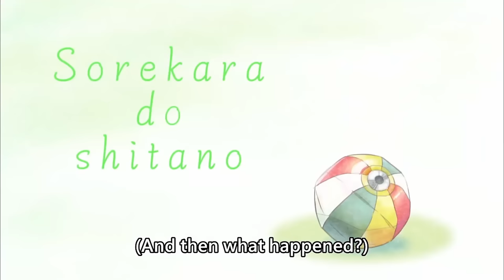[ENG SUB/Hololive] Gigi just lost her "FIST" Perm live on stream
Credits :
BGM